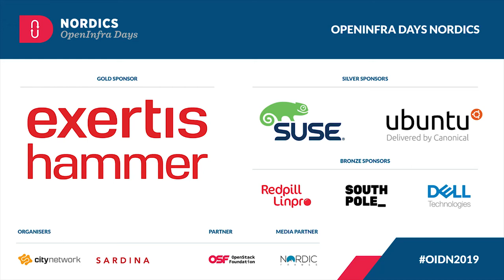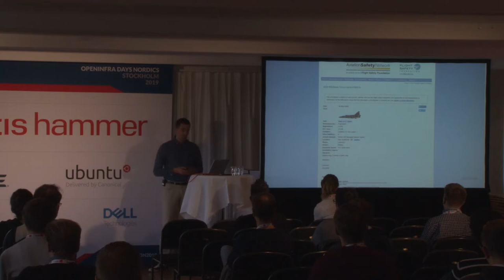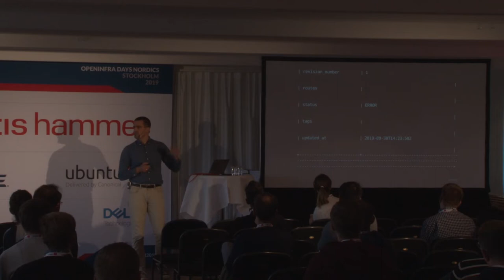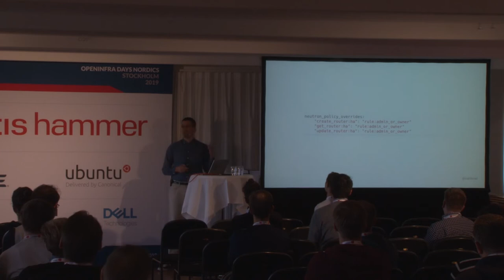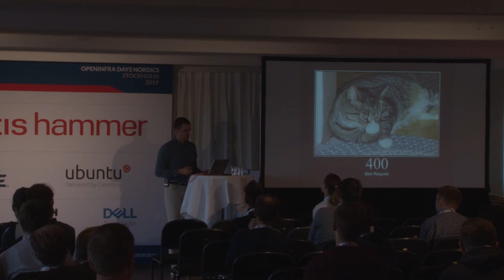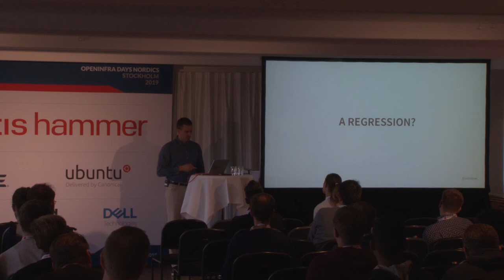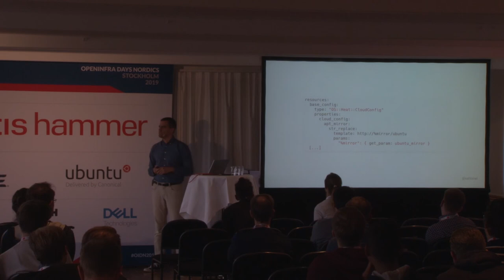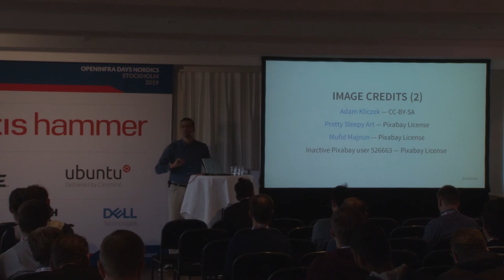I Don’t Think This Means What You Think It Means: Red Herrings in OpenStack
A breakout session by Florian Haas at OpenInfra Days Nordics 2019.

OpenStack’s complexity comes with operational challenges. And in situations where OpenStack misbehaves, it is frequently non-trivial to find the actual cause of an issue. This talk includes several examples of red herrings in OpenStack, and suggestions for spotting and avoiding them.

When working with OpenStack, you deal with an environment that is inherently complex. As with all complex environments, things sometimes go wrong or behave unexpectedly. And when that happens, your immediate goal is to locate, pinpoint, and then troubleshoot the issue.

And then, sometimes, you go down the dead-wrong path, and end up chasing a red herring for some time, before you find the real problem. This talk contains examples of such red herrings, enabling you to recognize and avoid them.

This talk is both for those who run an OpenStack cloud, and those who consume its functionality as a service. It talks about both red herrings in OpenStack operations, and red herrings in operating applications on OpenStack.